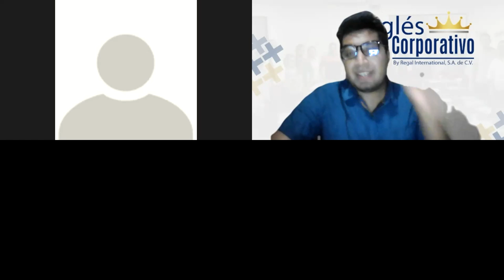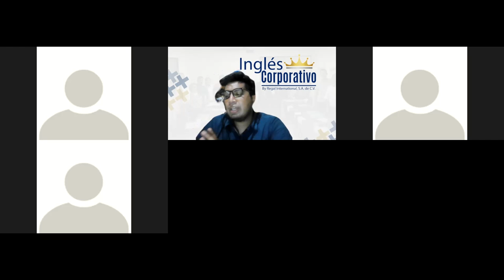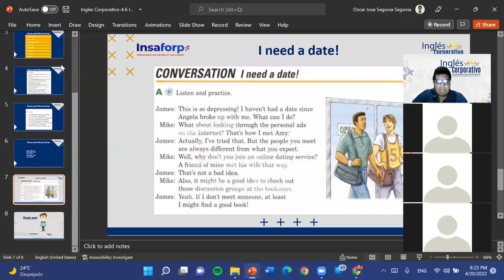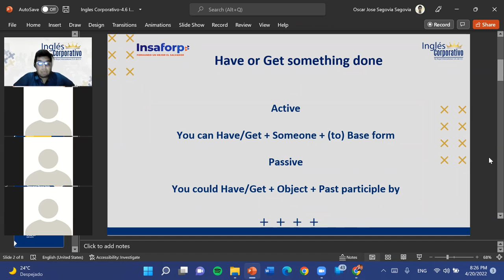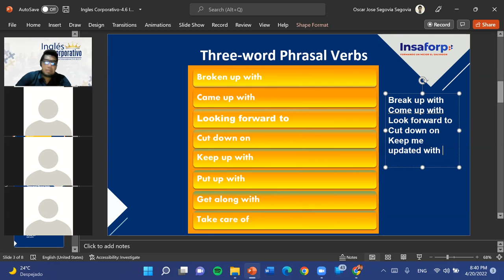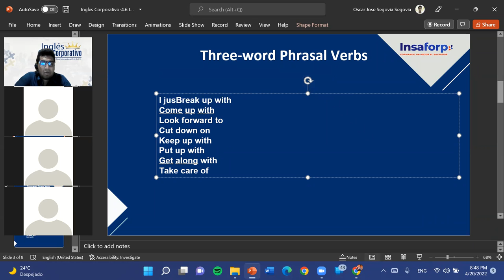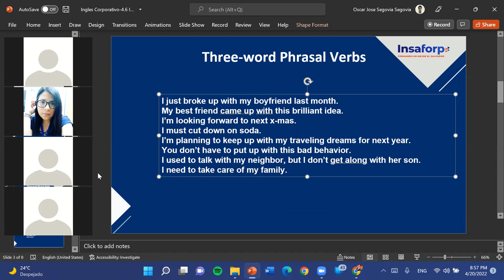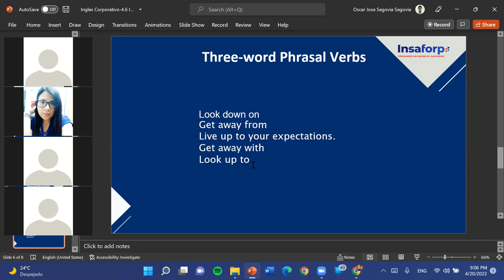Ingles Corporativo-4.6 I need a date-Dia 10